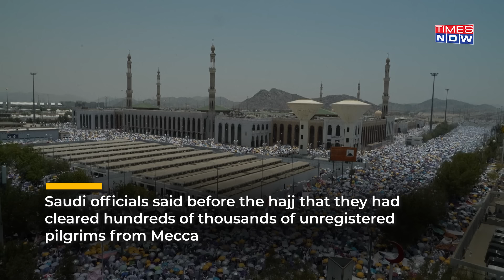Hajj Deaths: Bombshell Revelation On Dead Pilgrims As Mecca Heatwave Kills Over 1300, Saudi Says...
Saudi Arabia on June 23confirmed that more than 1,300 people died during the hajj pilgrimage which took place during intense heat. Authorities said that 83% of people who died did not have official permits. Egyptians accounted for 658 deaths of which 630 were unregistered pilgrims.